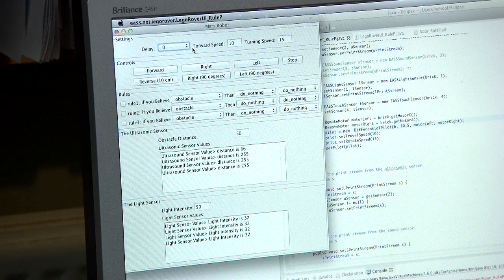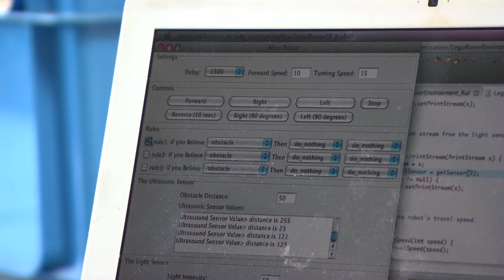STEM Ambassador Louise Dennis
Dr Louise Dennis is a Computer Science Research Associate at the University of Liverpool.  She delivers this STEM Ambassador activity in a STEM Club.  The students control their own Mars Rover robots, both directly and using simple artificial intelligence programming rules.